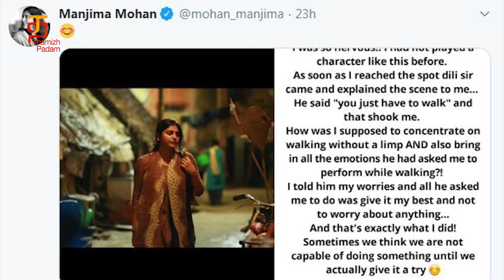கால் அறுவை சிகிச்சையோடு நடித்தேன்! | Tughlaq Durbar | Vijay Sethupathi | Thamizh Padam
கால் அறுவை சிகிச்சையோடு நடித்தேன்! Recently, the First Look and some of the working stills of Vijay Sethupathi's Tughlaq Darbar were released. Now, actress Manjima Mohan, who resumed shooting after her surgery on her leg, shared her shooting experience on her twitter handle. With Vijay Sethupathi playing the lead role and R Parthiban playing a crucial role, the movie also stars Aditi Rao Hydari, Karunakaran and Bagavathi Perumal are part of the cast. Directed by Delhiprasad Deenadayal and Produced by Lalit Kumar of Seven Screen Studio, the movie has music by Govind Vasantha.